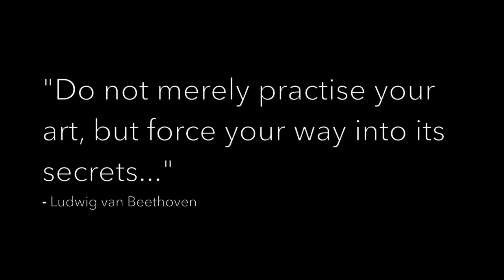Jimmy Goeijenbier plays 'Variations' by Paul Scully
Pianist, Jimmy Goeijenbier, plays the new Beethoven-inspired work, 'Variations', by Paul Scully.

To honour the legendary musician's 250th anniversary, eleven young composers based in three different continents have written solo piano works inspired by Beethoven. These new compositions will be recorded by Irish pianists and premiered online from their homes each week starting from the 1st July 2020. These new works will be recorded and the CD album will be released by the end of the year.